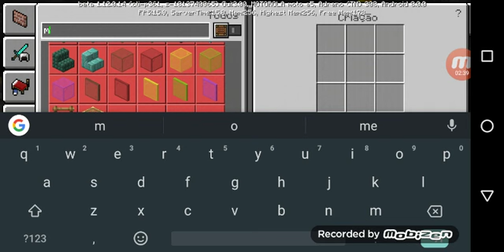Consegui encantar todos o equipamentos😮😮!!